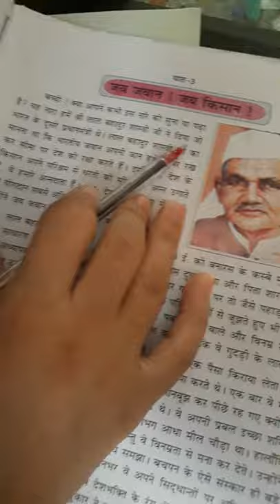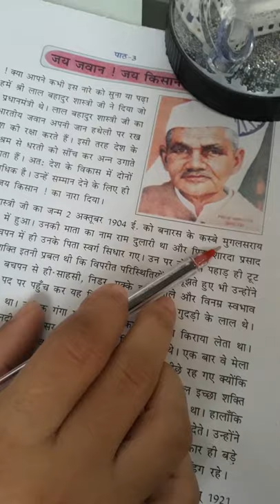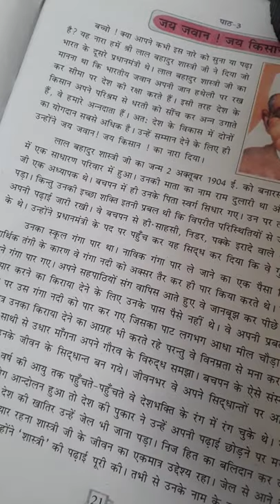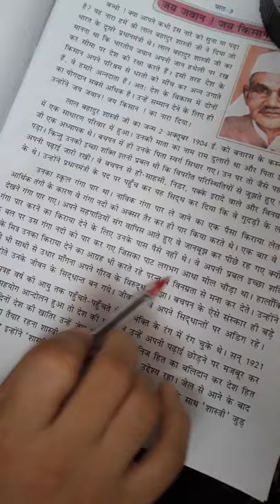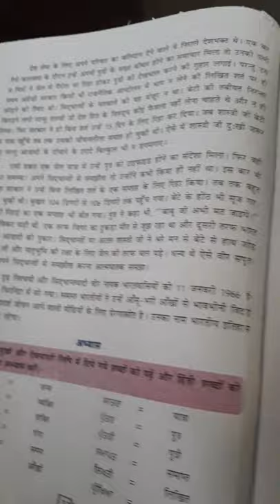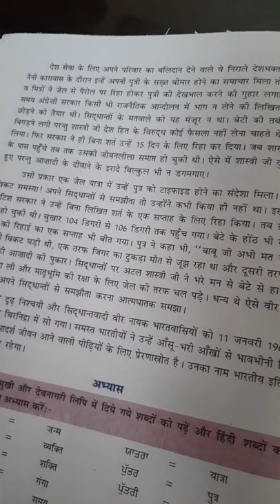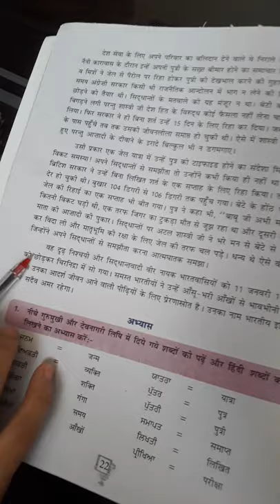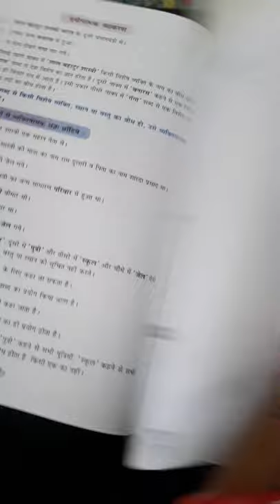Jai Jwan ! Jai Kisaan ! (Chapter-3)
Class-6th (Subject- Hindi)